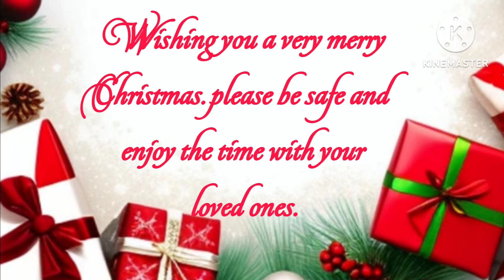3-Day Deals at Dollar General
Starting Thursday December 21st through Saturday December 23rd, there is a 3 day sale at Dollar General. Find deals on last minute gifts, paper plates and more.
Be sure you scan with your Dollar General app to check the prices of items you are looking at purchasing to make sure they are part of the sale. Please be kind, retail is tough at this time of year.
We wish you all a safe and Merry Christmas!
If you would like to send a coffee, I have put the information below: